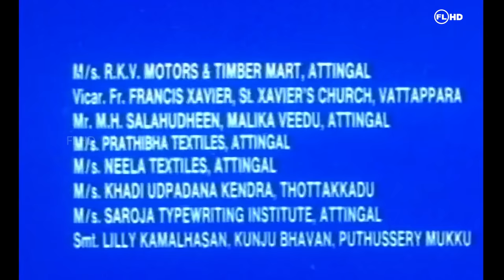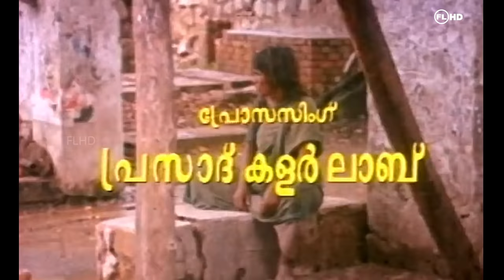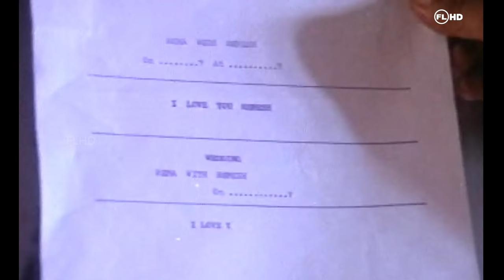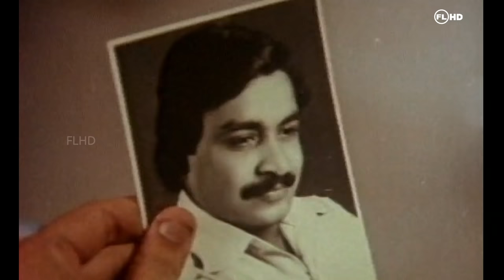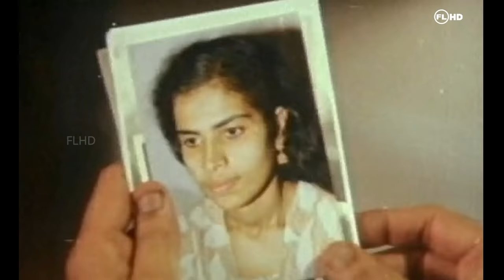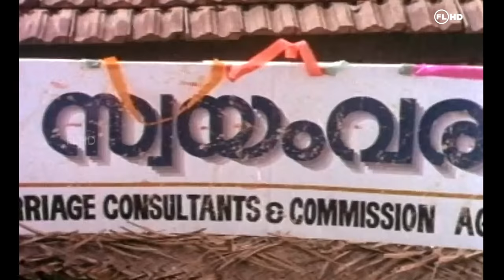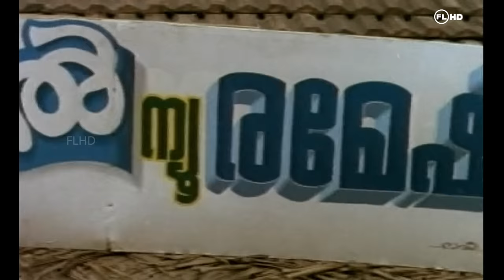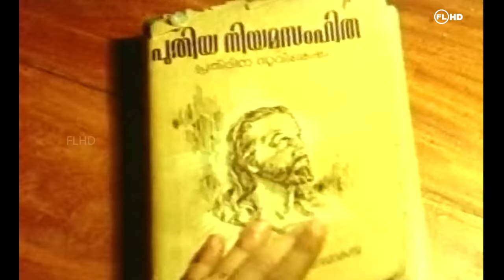MALAYOGAM | Malayalam film | Jayaram | Mukesh | Parvathy |Thilakan | innocent | Others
Malayogam | Malayalam Family Entertainer Cinema  |
Maalayogam is a Malayalam film released in 1990. Directed by Sibi Malayil, this film casts Jayaram, Mukesh, Parvathy, Chithra, Murali, Innocent, Oduvil Unnikrishnan, Thilakan Maniyan Pillai Raju and Suma Jayaram. The script was written by A. K. Lohithadas. Directed By  : Sibi Malayil
Produced by : KRIPA FILMS